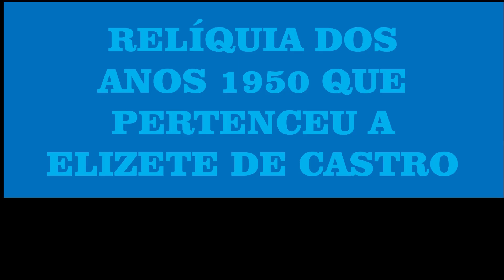AQUI NASCEU UMA IGREJA PENTECOSTAL EM 1914 - WEB TV MPC